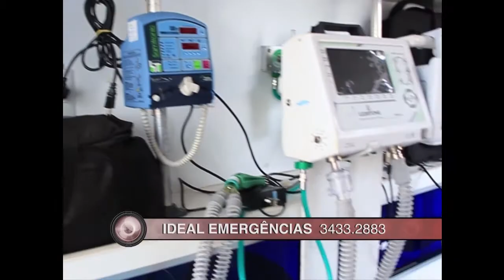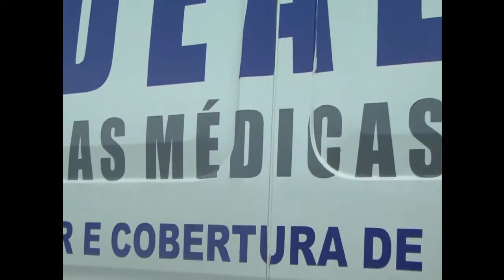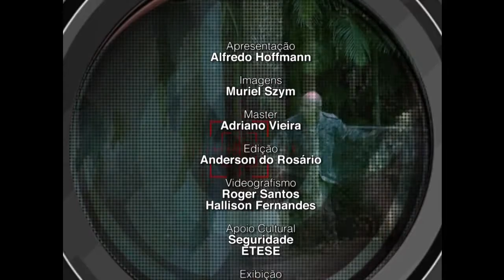Cena Segura - 18/10/2013 - Bloco 3